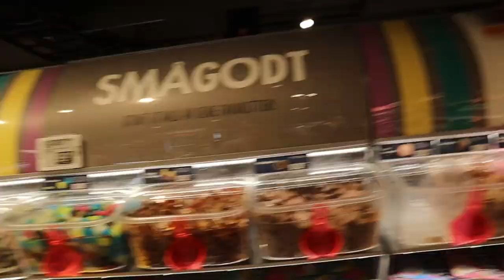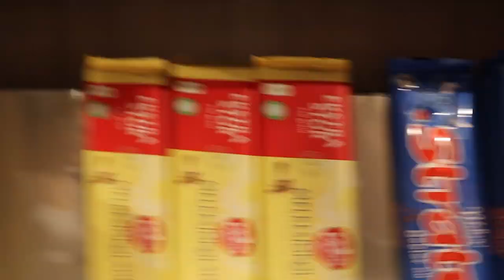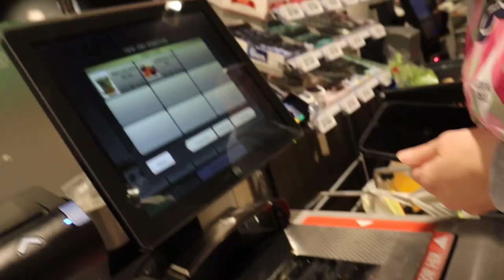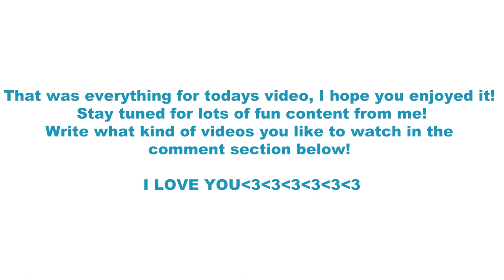WEEKEND IN MY LIFE 💕🍱(Sleepover with bestie, Taste testing coffee, Shopping and more)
Hi! Thank you so so so much for clicking on this vide, I am so grateful for u🥰 This is a bit of a shorter video but I hope you enjoy it. Me and my best friend Silja had a sleepover one weekend in September, I decided to film a bit from it so here you go🥳 Make sure to subscribe to my channel and click the notification bell so that you get notified when I post more videos. My goal for the new year is to post a video every week (on Thursdays) so there will be a lot of fun content coming up that you won't want to miss! I LOVE YOU❤️

Free Music for Videos 👉 Music by The Lip Service - Ride With Me